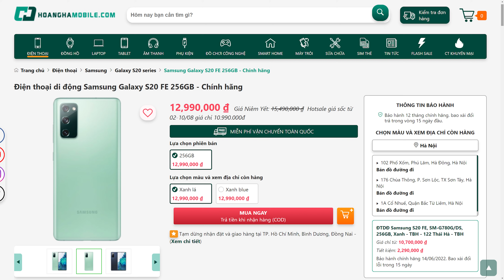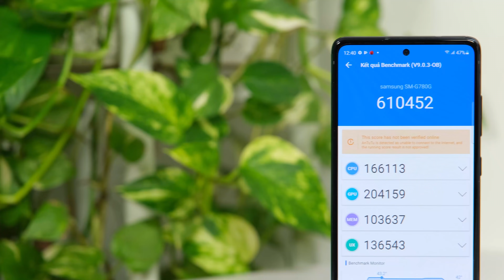So sánh Galaxy S20 FE vs OPPO Reno6 : Lật đổ vua doanh số?